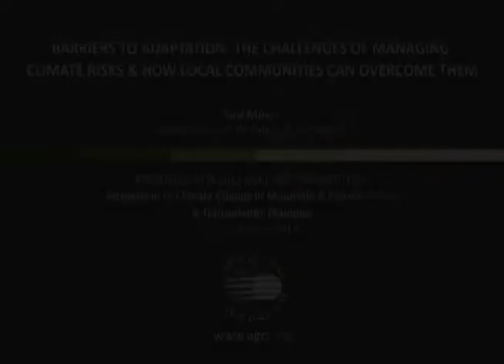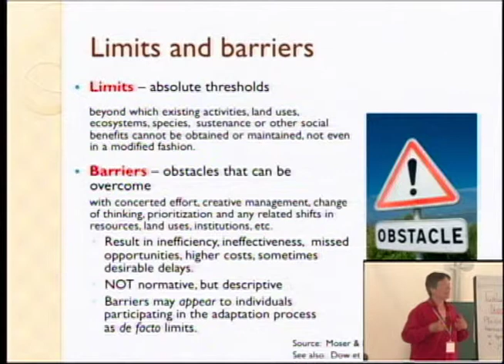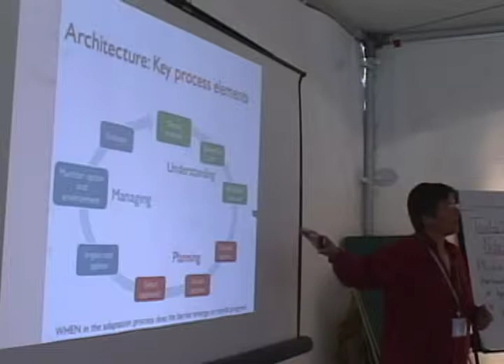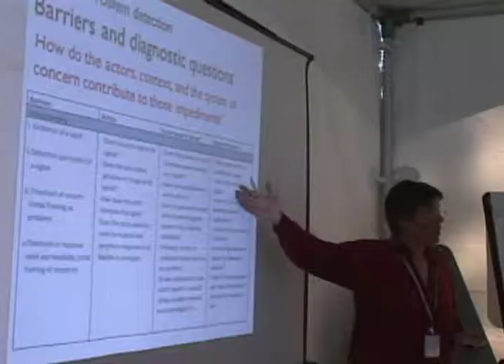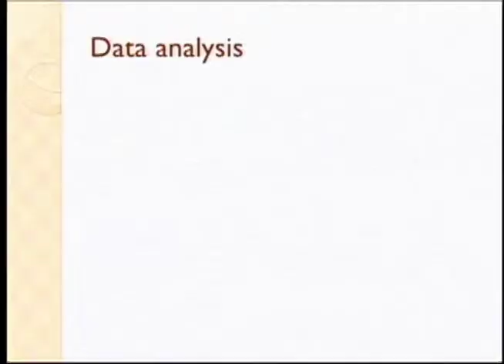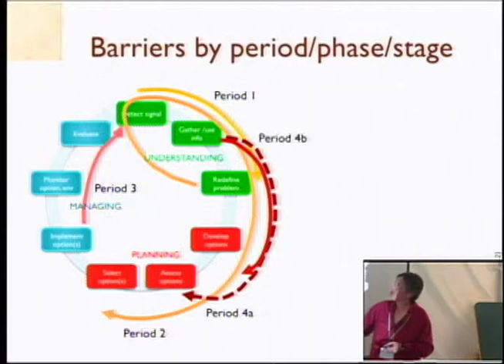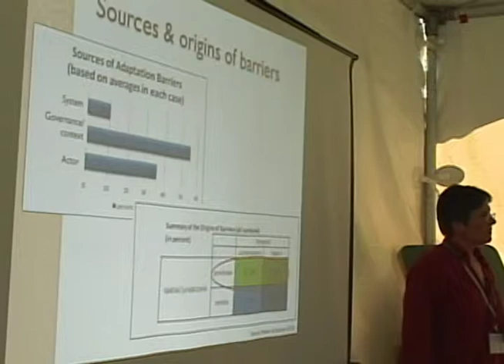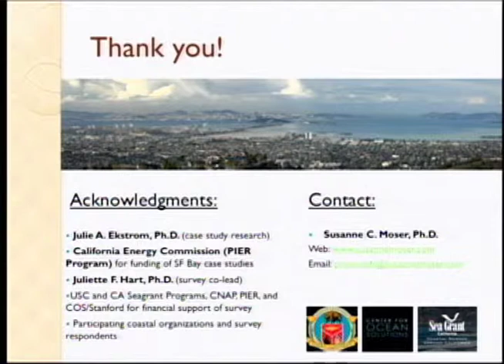Barriers to Adaptation: Challenges of Managing Climate Risks & How Communities can Overcome Them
Barriers to Adaptation: The Challenges of Managing Climate Risks & How Local Communities can Overcome Them -- Susanne Moser

This presentation was recorded at an Aspen Global Change Institute workshop entitled “Adaptation to Climate Change in Mountain & Coastal Areas: A Transatlantic Dialogue II” in August of 2013.